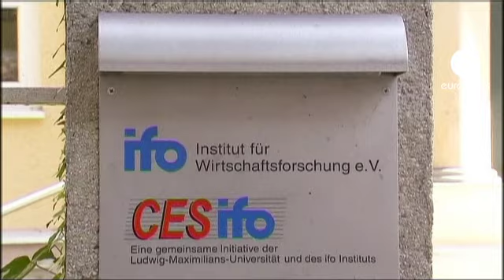Немецкий бизнес верит в экономику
Индекс делового доверия Германии в марте неожиданно для экспертов вырос на 0,1 пункта до 109,8. Этот показатель институт экономических исследований Ifo вычисляет на базе опросов руководителей 7 тысяч немецких компаний. Результаты исследования Ifo дают аналитикам основания надеяться, что крупнейшая экономика Европы все же восстановит рост, несмотря на долговой кризис в еврозоне сдерживает спрос на немецкие товары в соседних странах.